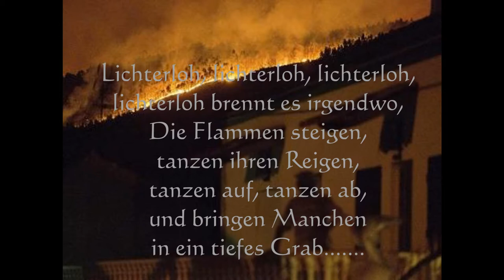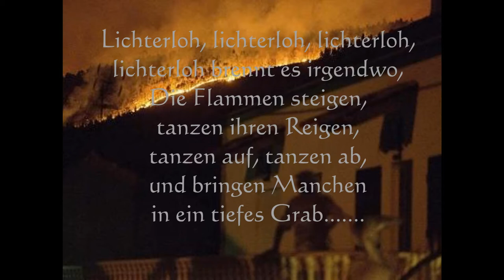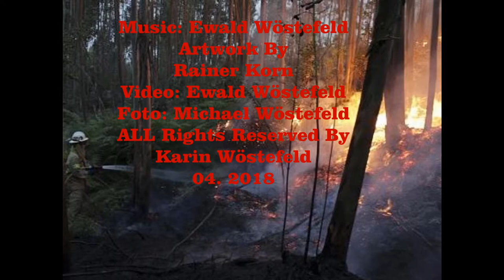Vaders Orchestra Lichterloh